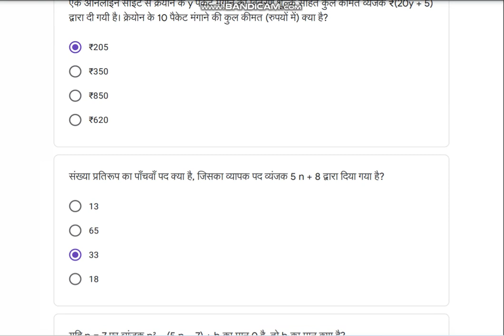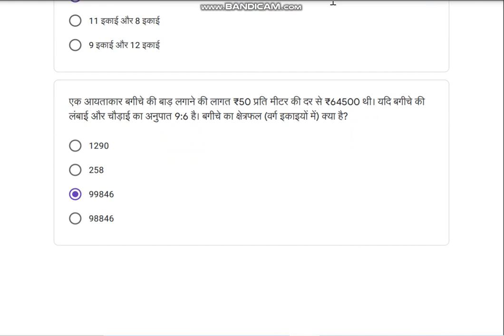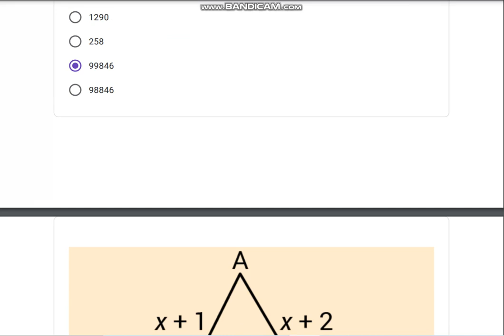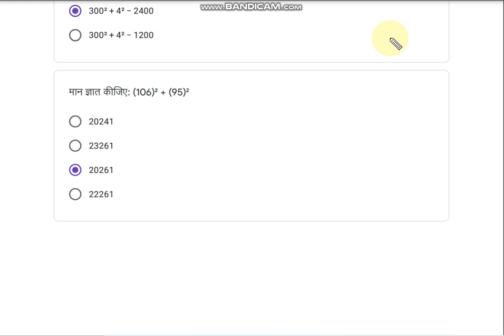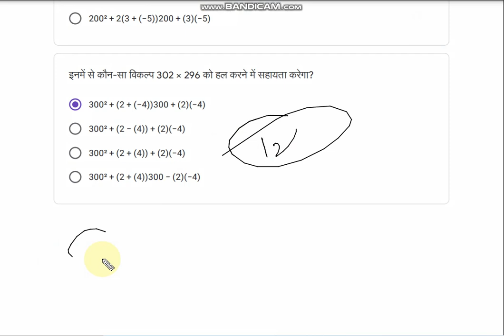class 7 math/ganit quiz abhyaas 19-2-2022/कक्षा 7 गणित क्विज 19 फरवरी /Week-33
quiz abhyas 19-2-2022 | week 33 | smile 3.0 क्विज अभ्यास 19/2/2022

quiz abhyas week 33  19/2/2022,
29/01/2022 quiz,
29/01/2022,
week 33 quiz,
week 33,
quiz abhyas week 33,
19 feb 2022,
week 33 quiz abhyas 19/2/2022,
smile 3 quiz abhyas week 33,
व्हाट्सएप्प बेस्ड असेसमेंट टुडे,
क्विज अभ्यास 19 feb 2022,
smile 3.0 quiz answers,
whatsapp quiz answer key,
whatsapp quiz ke answer,
smile 3.0 quiz kaise download kare,
whatsapp app quiz,
smil3​.0,
Saturday quiz,
स्माइल 3.0,
quiz,
quiz abhyas,
smile 3.0,
smile 3.0 quiz Abhyaas,
weekly WhatsApp Quiz Abhyaas,
weekly WhatsApp Quiz Abhyaas Answers,
quiz abhyas week 33 19 feb 2022,